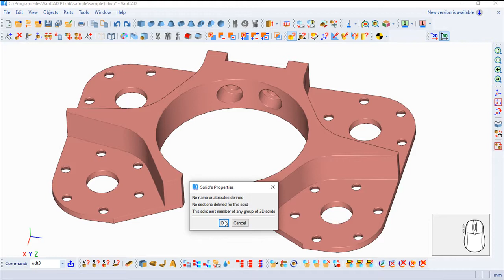VariCAD 2020 Commands English - 3D Object Information